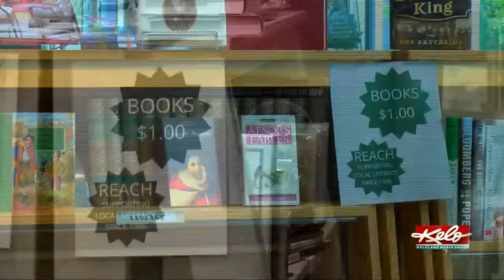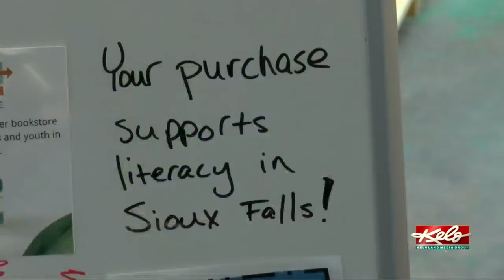Pop-up bookstore to stay open another month